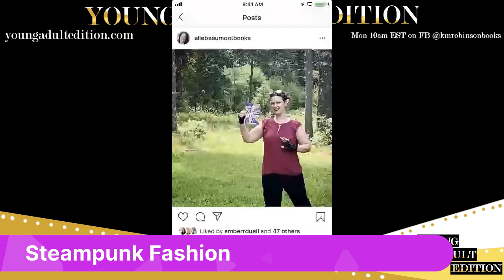How To Build Steampunk Worlds | World-building Steampunk Novels with Dana Fraedrich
How do you create a believable steampunk world? How do writers create steampunk books?What makes a good steampunk world? Join K.M. Robinson, Amber R. Duell, and Elle Beaumont as they chat with steampunk author, Dana Fraedrich, about creating steampunk stories.